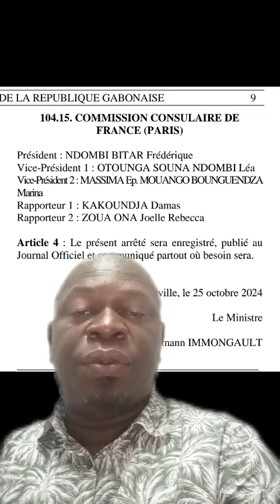Une grosse interrogation sur la prochaine élection présidentielle se pose .